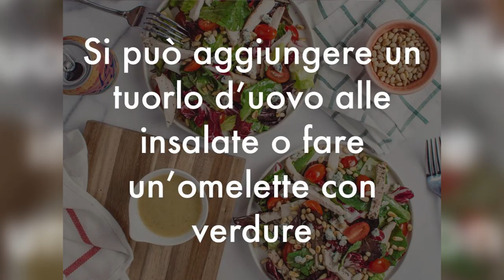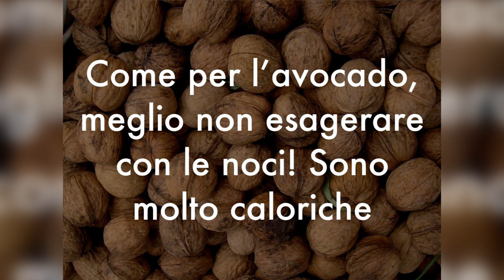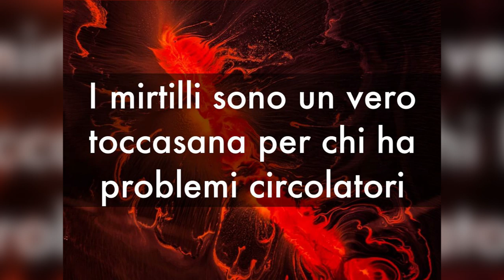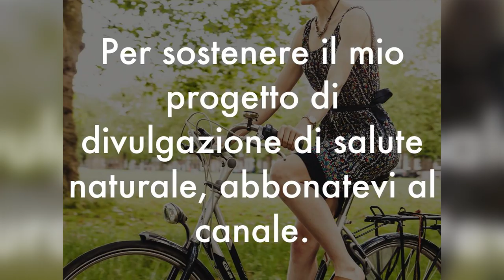PELLE GIOVANE SENZA RUGHE con questi 7 CIBI ANTIRUGHE NATURALI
Ciao amici! Come avere una pelle perfetta, senza imperfezioni, con meno rughe e segni dell'invecchiamento cutaneo... magari senza spendere una follia in prodotti cosmetici? Un aiuto arriva dall'alimentazione. Ecco 7 cibi amici della pelle con effetto anti age per ringiovanire la pelle del viso, combattere rughe, zampe di gallina, macchie della pelle, borse scure sotto gli occhi.

🔬 STUDIO SCIENTIFICO
Role of vitamins in skin care - Nutrition (Stanley S. Shapiro, Claude Saliou)

Nota bene

Simona Vignali